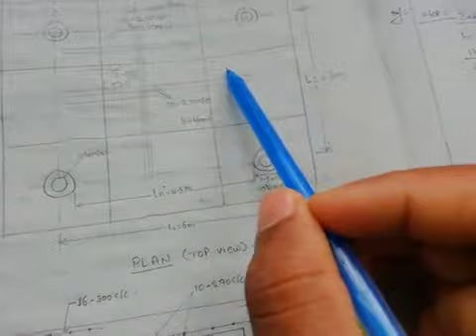ASE | unit-1 | Design of Flat slabs